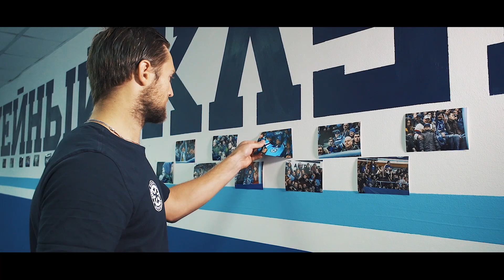Форма в честь болельщиков!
Впервые за всю историю выступления в Континентальной хоккейной лиге «Сибирь» проведет контрольные матчи межсезонья в специальной форме, которую клуб посвятил своим болельщикам.
В основе джерси лежит коллаж из фотографий болельщиков, которые были отобраны в архивах клуба и на просторах сервиса vk.com и по хештегу мыэтохксибирь.
Ваша поддержка – самое ценное, что есть у нас, и мы благодарим вас за нее! Вы – это ХК «Сибирь».